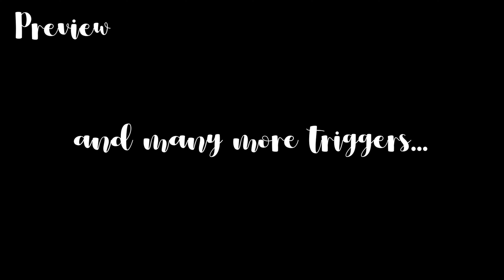ASMR to Sleep 💎 Jeweler Sorts Through Your Treasure 💰 Soft Spoken Roleplay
In tonight's video, I will be sorting through your jewelry, diamonds, necklaces, gold, endless treasures! Sweet dreams~

TIMESTAMPS :
00:00 - preview
01:17 - intro with writing sounds
02:12 - soft hand movements  on towel
03:02 - orange Hermes box tapping
05:00 - sorting through diamonds, clink sounds
08:53 - eyewear, optical lens diamond analysis
15:43 - scratch test with polish
21:12 - old phone dial
23:00 - testing the gold, playing with chains sounds
24:37 - bottle dropper, nitric acid
29:00 - brush and gold test
35:21 - postit note, writing and signing
42:53 - pearls touching sound (my favorite, super satisfying)